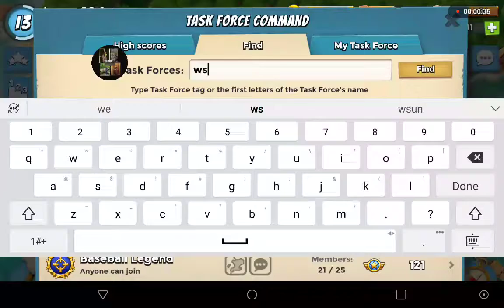Maxed warriors VS player bases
BTV and BTVmini are both owned by @Captain Chewy